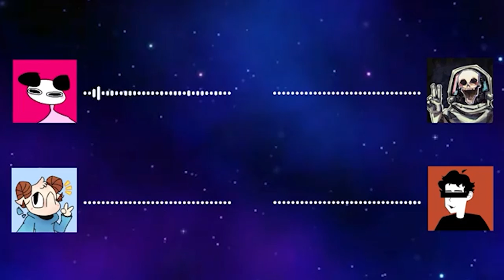The Boys: Only Time I Feel Alive - OFFICIAL MUSIC VIDEO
only time i feel alive when i taste